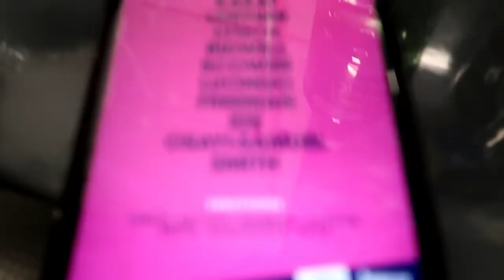Opening Day Victory | Preston North End V QPR | Deepdale Match Day Vlog #2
Preston North End 1 - 0 Queens Park Rangers, filmed in August 2018. A re-upload to my new channel, covering all things football vlogs. Enjoy my home day from Deepdale! :-)

Cop yourself some JSGC merch

Peace,

JSGC & MixedSid